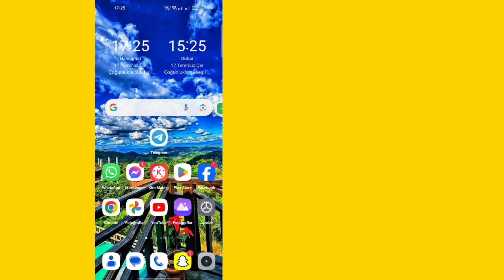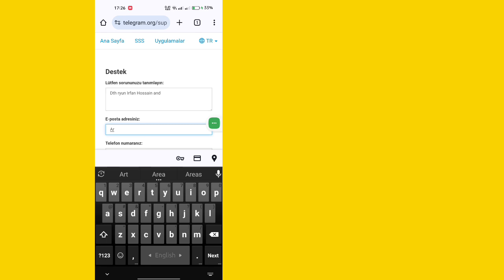Cara Memulihkan Pesan, Obrolan, Gambar, dan Video Telegram yang Dihapus (Metode 2024)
Bugün size Silinen Telegram Sohbetlerini, Mesajlarını, Resimlerini ve Videolarını Nasıl Kurtaracağınızı göstereceğim.  Silinen Telegram Sohbetlerini, Mesajlarını, Resimlerini ve Videolarını Nasıl Kurtaracağınızı öğrenmek için bu videoyu izleyin

 Silinen Telegram Sohbetlerini, Mesajlarını, Resimlerini ve Videolarını Nasıl Kurtaracağınızı Öğrenin